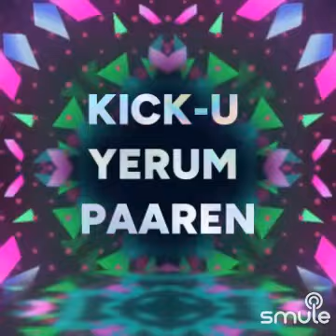Dheemthanakka Thillana full